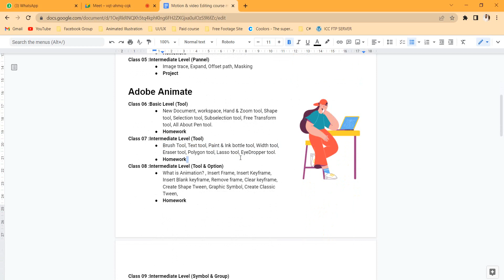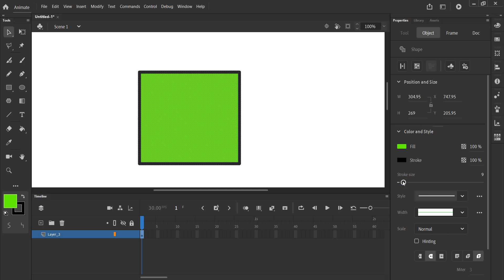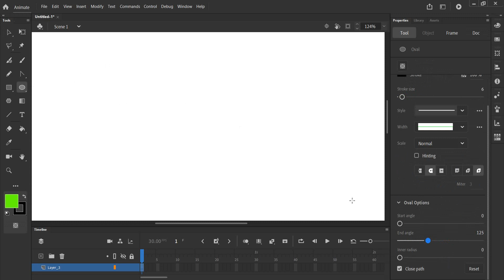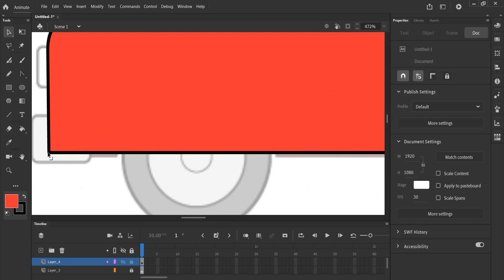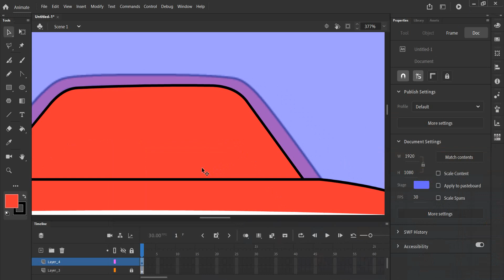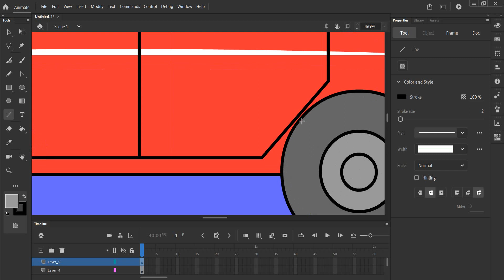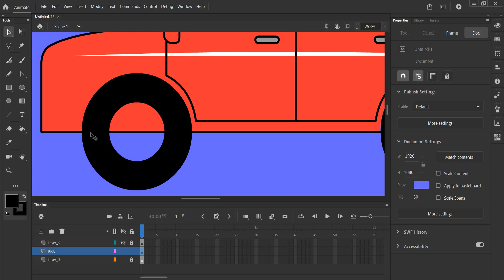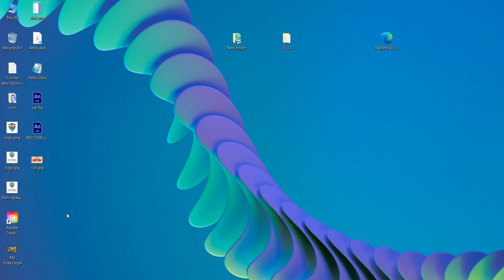10 Class | Car Drawing | Motion Graphics | Illustrator | Animate cc | Masud Bhai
This is a free live project motion graphics course with Adobe Illustrator and Animate cc.
Here you will learn everything about Adobe Illustrator and Animate cc that you need to know in motion graphics. The software you will learn in this course: Adobe illustrator and Animate cc.

Mentor : MD Masud Ali
Powered by - All Type Design.